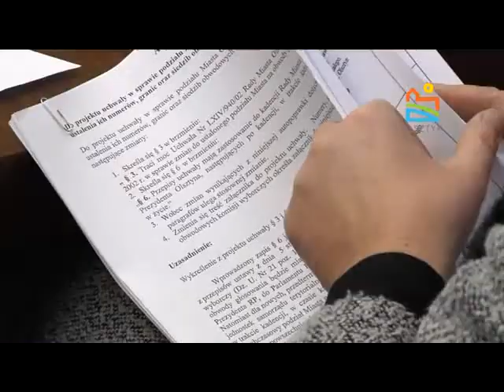Komisja Gospodarki Komunalnej